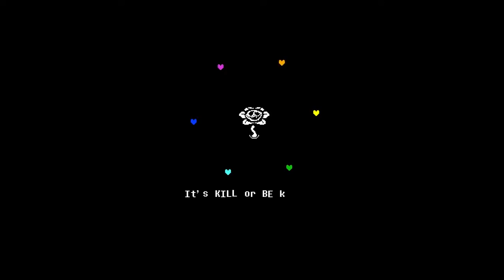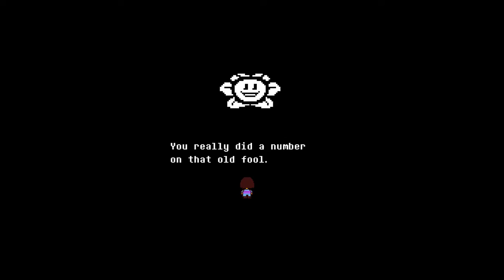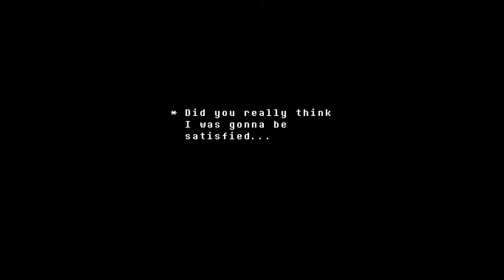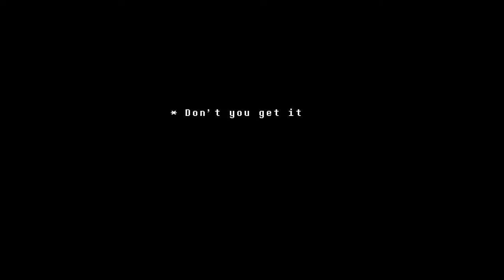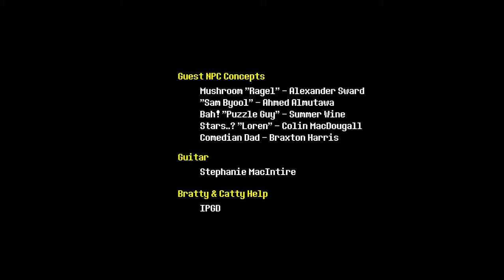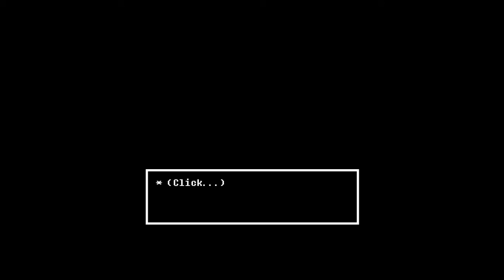Undertale - FINALE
We finally conclude our neutral playthrough of Undertale!